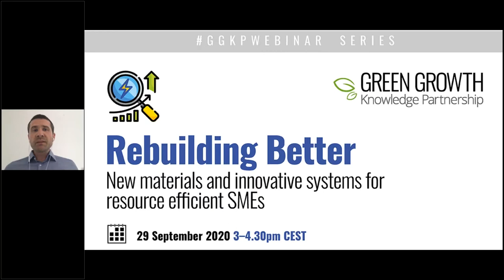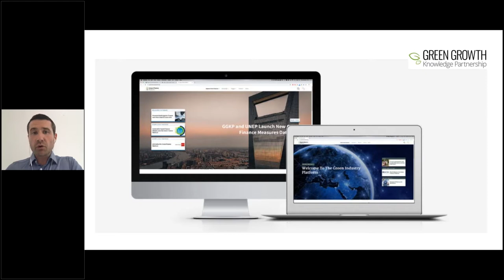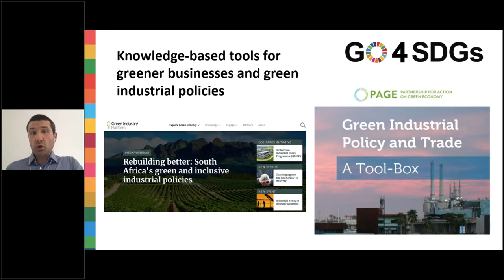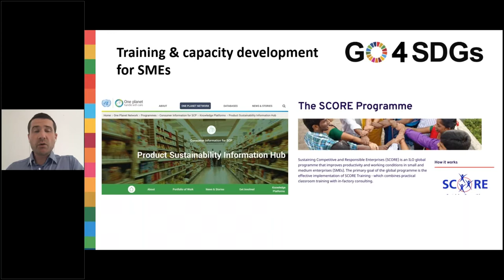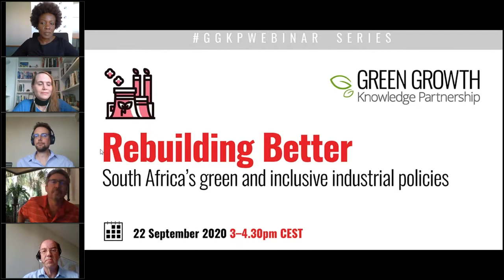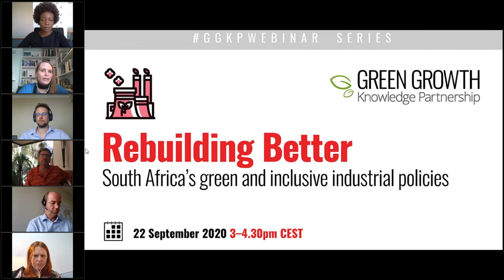Rebuilding better: South Africa's green and inclusive industrial policies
This GGKPwebinar showcases UNEP's Green Economy Policy Review methodology and presents the findings from its analysis of South Africa’s industrial policy framework.

Speakers:
Tilman Altenburg, Head of Department, Sustainable Economic and Social Development, German Development Institute / Deutsches Institut für Entwicklungspolitik (DIE)
Samantha Ashman, Associate Professor of Economics, University of Johannesburg
Claudia Assmann, Programme Officer, Economy Division, United Nations Environment Programme
Vanessa Erogbogbo, Chief, Sustainable and Inclusive Value Chains, International Trade Centre (ITC)
Gerhard Fourie, Chief Director, Department of Trade and Industry, Republic of South Africa
Gaylor Montmasson-Clair, Senior Economist, Trade & Industrial Policy Strategies (TIPS)